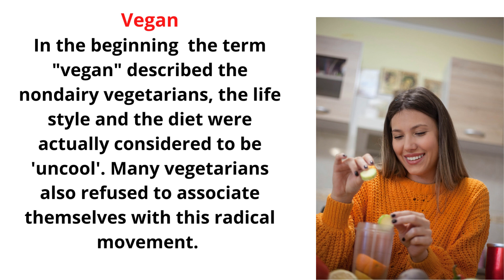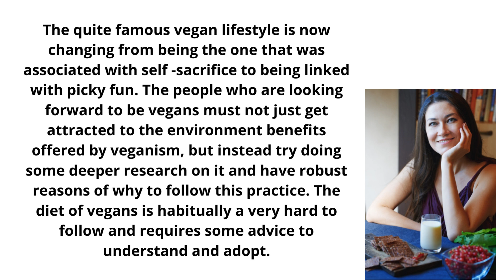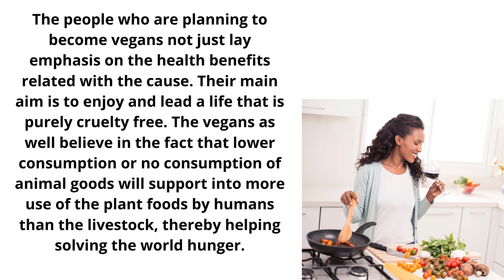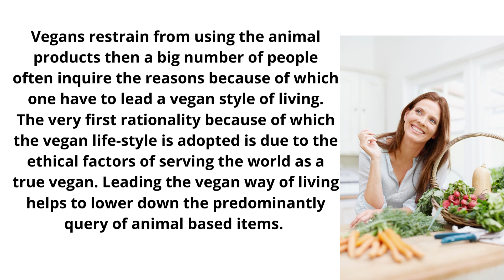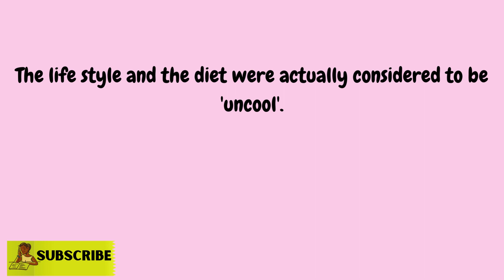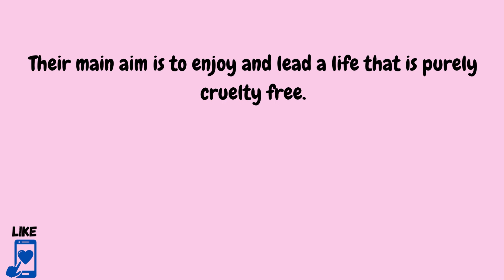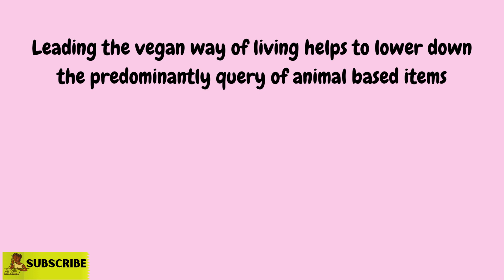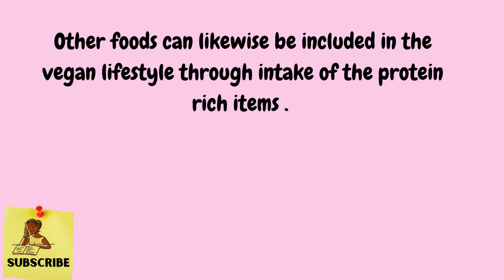Learn English through story | VEGAN